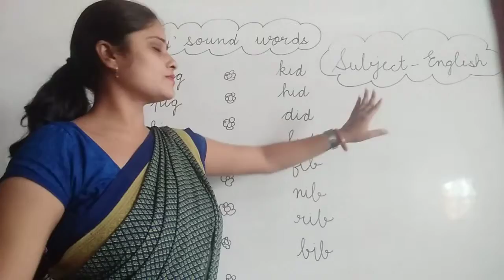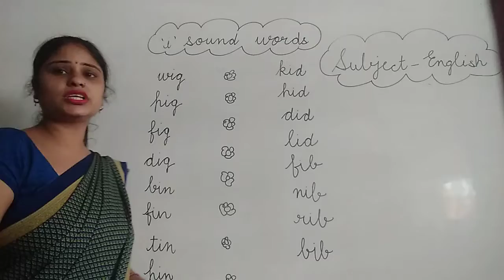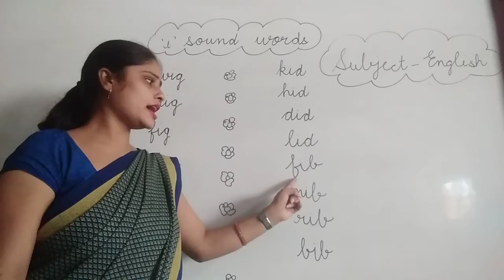I sound words